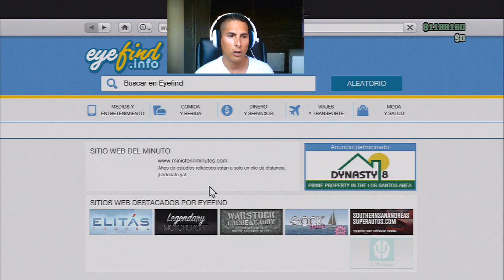TUNEANDO EN 2.0 ! Declasse Rhapsody - Nuevos vehiculos DLC GTA V ONLINE